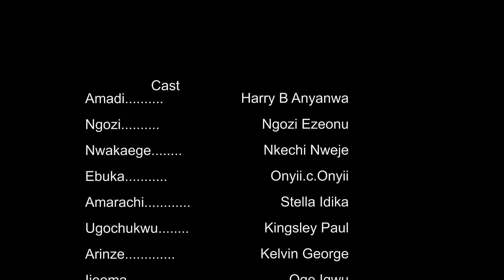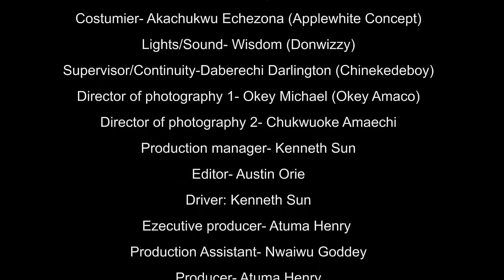My Polygamous Family "Hilarious New Movie Released Today" - 2024